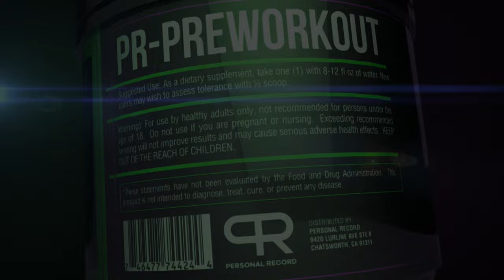OFFICIAL KING OF THE TABLE FOOTAGE 2021 - MAZAHIR SAIDU vs RAIMONDS LIEPINS (WITH UNSEEN FOOTAGE)